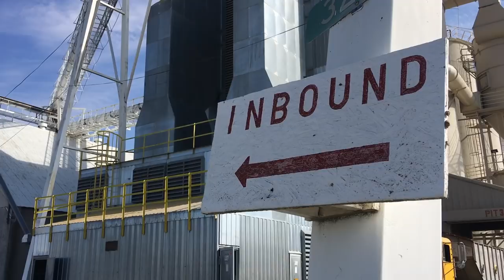The Sounds of Harvest | ASMR Video | 2019 California Rice Harvest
In this ASMR video we're going to listen to the soothing sounds of the 2019 California rice harvest. Relax with this autonomous sensory meridian response tractor video--featuring the sounds of tractors and harvest combines.

If you're interested in an educational explanation of what you're watching please check out last week's episode of Rice Farming TV:
"The John Deere 9660 CTS Returns! | 2019 California Rice Harvest"

This asmr video has no talking and should help you get to sleep.

Please share this episode if you found it entertaining and/or educational.